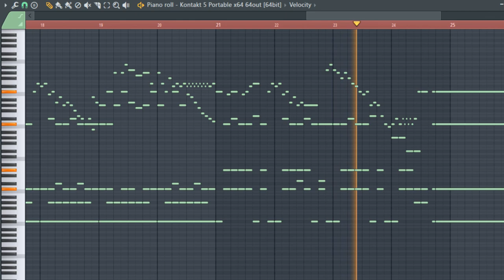Joj - Argument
I did this in like 2 hours or so. I thought that some of you might like it. I don't really know how to play the piano, but I love to listen and create stuff for it. I got inspired after listening to some Mozart and decided to give this free piano sample I found a shot.